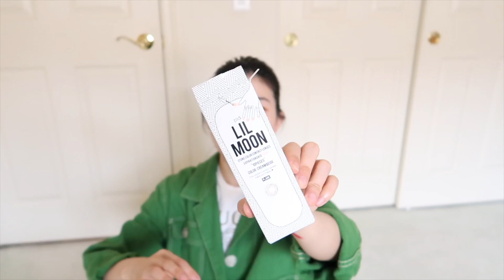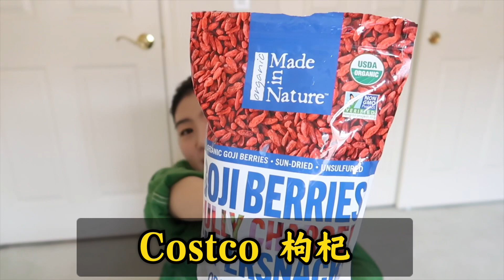【Favorites#7】❤️11月愛用品分享❤️CPB｜Oribe｜JoMalone｜GlamGlow｜Estee Lauder ｜Befista...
😘Dear All😘

📍🇺🇸--🌴LA
💗分享我的可愛小生活💗
More about Ttchiu Life
🍠小红书：Ttchiu的可爱日常
🧣微博：Ttchiu的可爱日常
🌟B站： Ttchiu的可爱日常
更多的合作歡迎來信